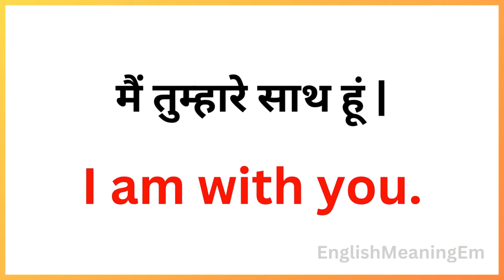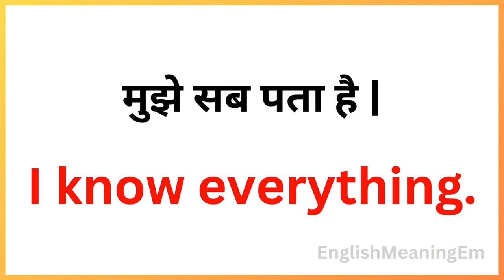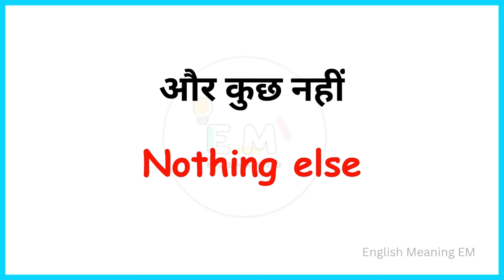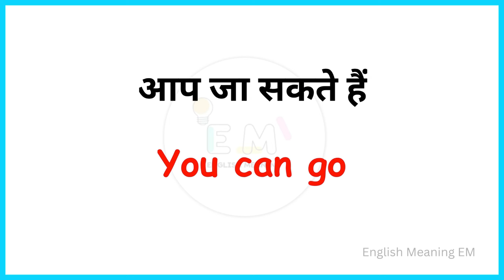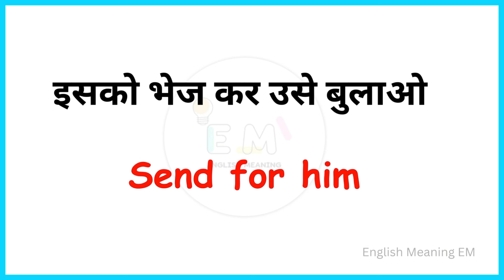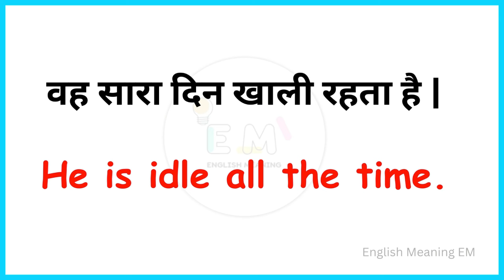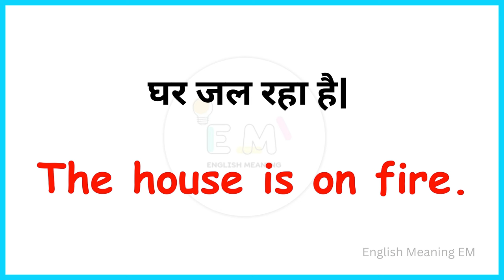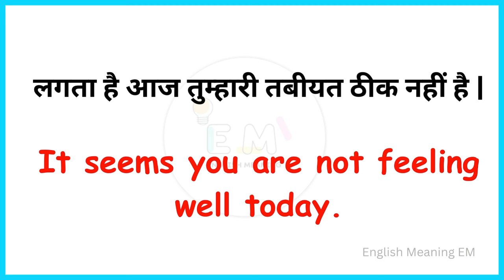💥आसानी से अंग्रेजी बोलना सीखें/Daily use English Sentences/English Speaking Practice/spokenenglish